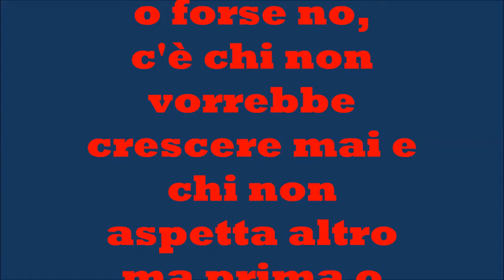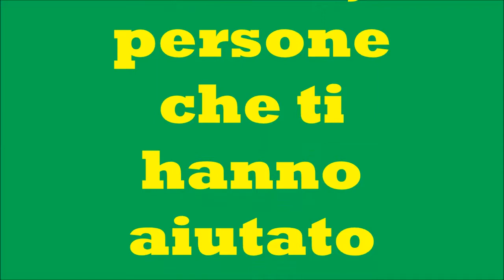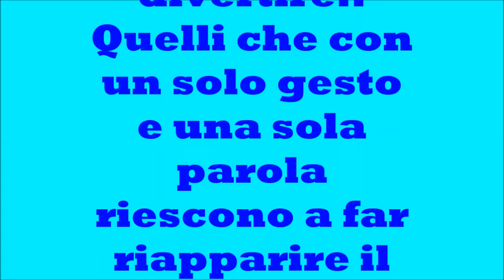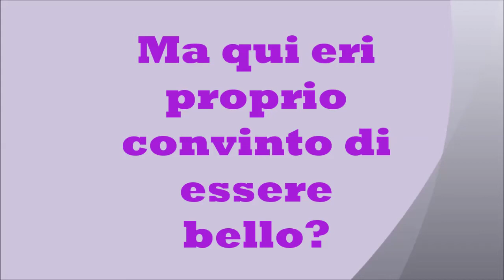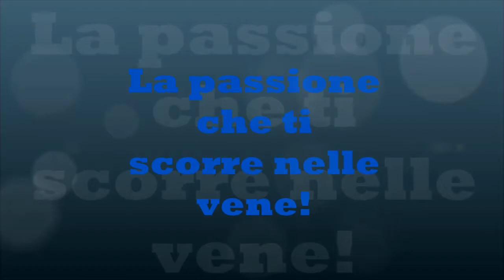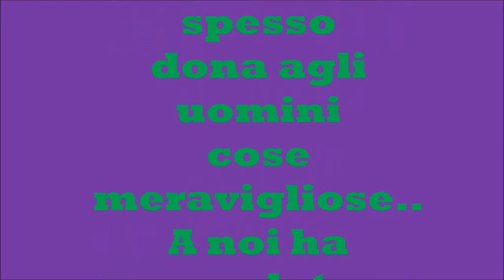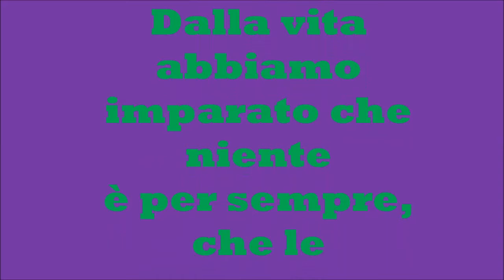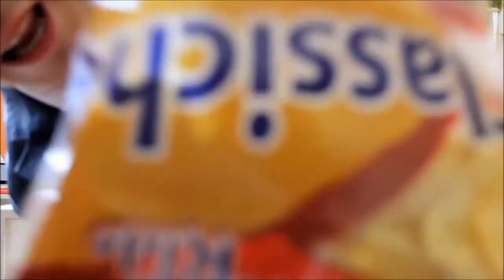Le Iene - Buon compleanno Riccardo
Video realizzato da: Enrica Mazzarisi - Marika Lo Verde - Andrea Silvestri - Fabiano Lavanco - Adriano Ferruzza